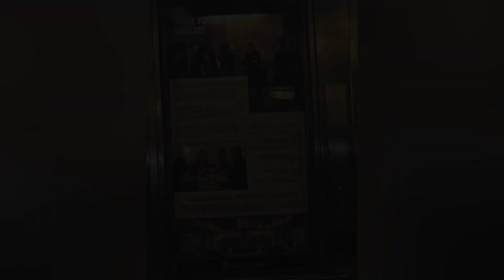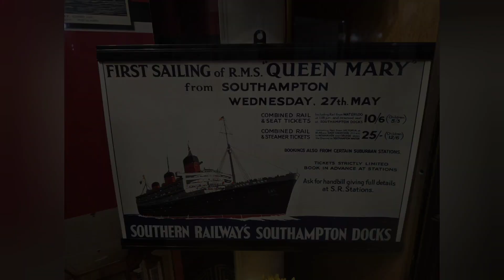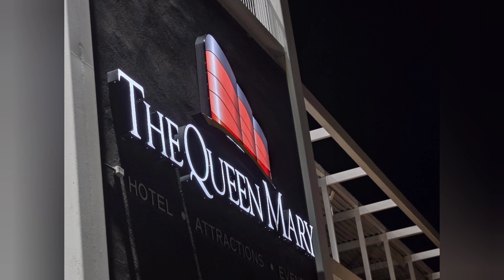Long Beach: Queen Mary and Roscoe's House of Chicken 'n Waffles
Long Beach. Southwest Airlines. Queen Mary. Roscoe's House of Chicken ‘N Waffles. Solo traveling. Traveling After Heart Transplant.

Track: Coffee Jazz by DogisReal